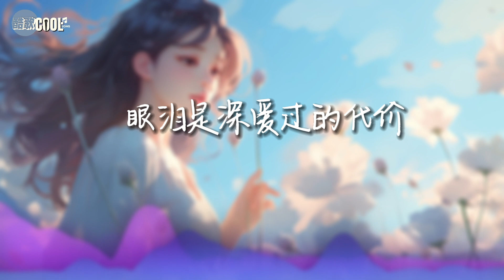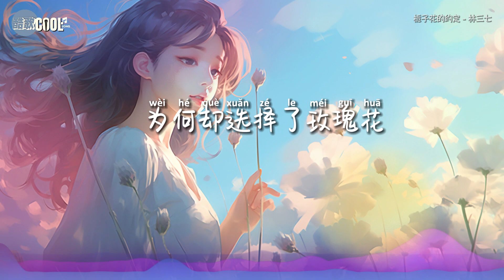林三七 - 栀子花的约定 「若你心里只爱着栀子花 为何却选择了玫瑰花 」若你心里只有一个我啊 最后怎么还会爱上她【动态歌词 Lyrics】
『眼泪是深爱过的代价，哎是我太傻』

♫ 生命中的每段感情都是一次成长的旅程，不论结果如何，
  都值得我们怀着感激和坦然的心情去面对

♫ 欢迎大家分享自己的故事，一起留下温馨的文字，敞开心扉  ♫

你们的支持是我们前行的最大动力！
未来，我们将不断努力，为大家带来更多精彩的内容
⭐ 让音乐的魔力贯穿每一个美好瞬间。
期待与你们一同分享更多感动，感谢大家的陪伴！

❖歌詞在下面❖

林三七 - 栀子花的约定
作词：周林枫
作曲：曲多美
吉他：赵翔
编曲：江厉
和声编写、和声、人声编辑：谌宥
混音：何文宇
制作人：何文宇
制作统筹：谌宥、翊学长
监制：熊磊、王腾飞
宣发策划：小梦、陈玉荣、陶文、吴晓强
宣发：星云计划
发行人：韦琪
发行公司：万象星云

傍晚的风轻轻地吹过
你在我耳边唱着情歌
看到路边盛开的栀子花
你说美丽的像我
后来我们短暂的爱过
我的热情换你的冷落
最后你爱上了玫瑰花
转身就丢下了我
若你心里只爱着栀子花
为何却选择了玫瑰花
你的情话说的都太假
我不忍心拆穿它
若你心里只有一个我啊
最后怎么还会爱上她
眼泪是深爱过的代价
哎是我太傻
转身就丢下了我
我不忍心拆穿它
哎是我太傻
我不忍心拆穿它
哎是我太傻
哎哟妈呀 是我太傻

❖无意冒犯任何人或公司。若版权方认为有侵害到您的版权权益的内容，